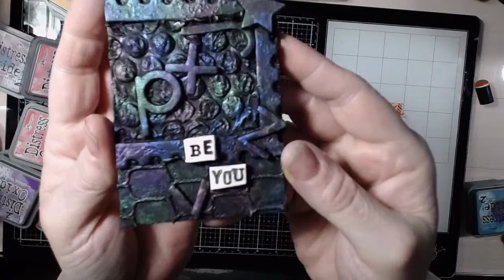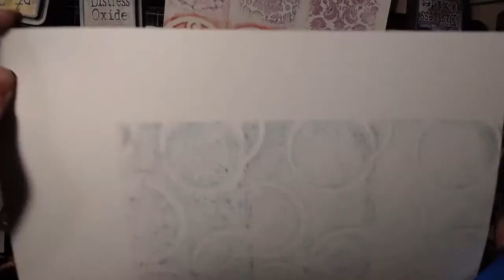Oxide Inks & Stencils To Make Layered Mandalas!